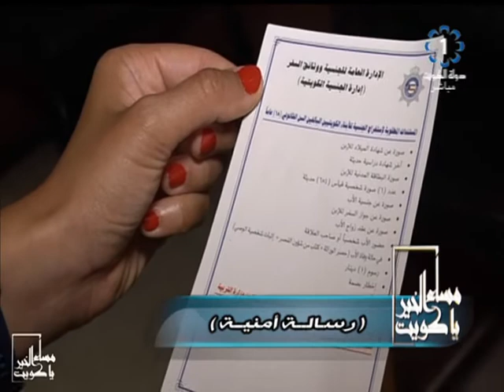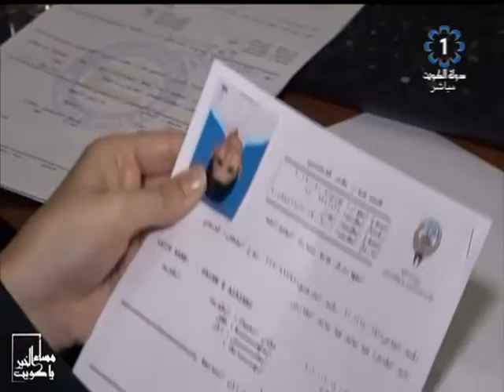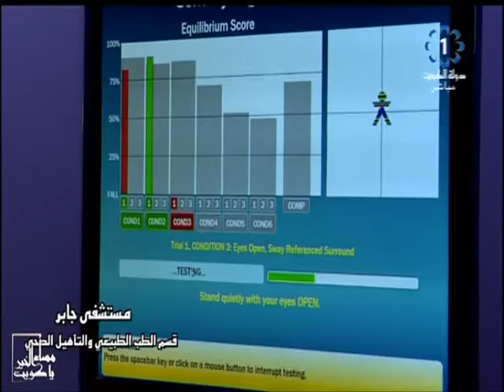برنامج مساء الخير ياكويت 3-7-2019